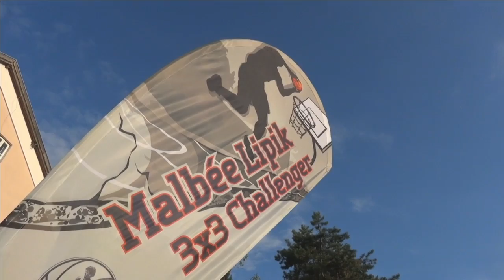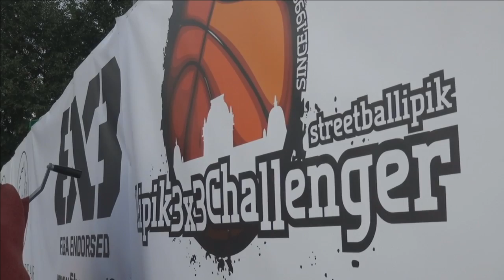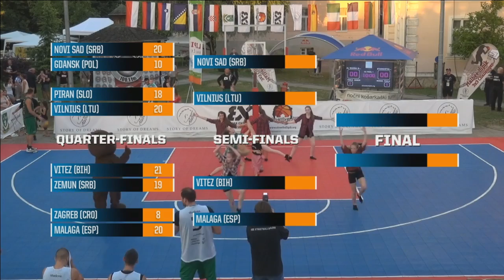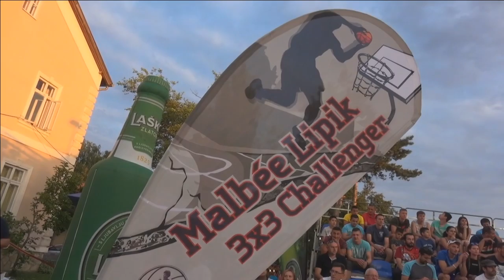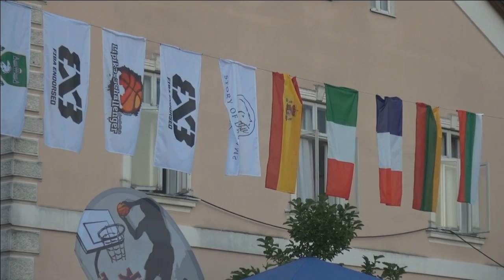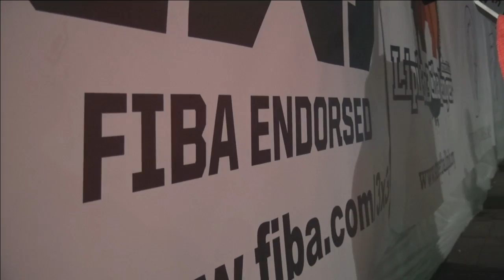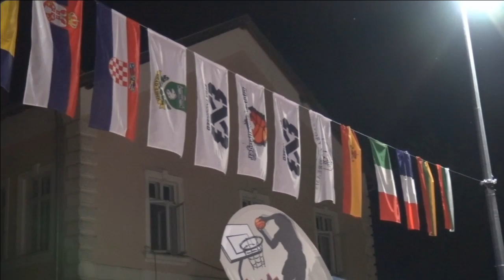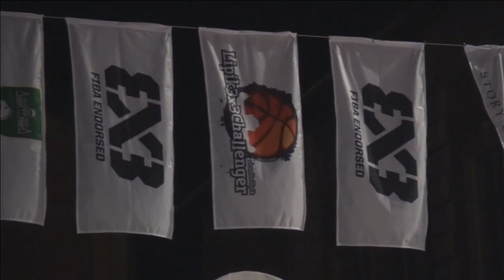Re-Live - Malbée Lipik 3x3 Challenger 2016 - Day 2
Relive on the FIBA 3x3 YouTube channel: Day 2 of the Malbée Lipik 3x3 Challenger 2016 from Lipik, Croatia.

QUARTER-FINAL:
Novi Sad Al Wahda (UAE) v Urbancity.pl Gdansk (POL)
Piran (SLO) v Stangistai Vilnius (LTU)
Ecos Romari Vitez (BIH) v Master Zemun (SRB)
General VM Zagreb (CRO) v El Palo Peak (ESP)

SEMI-FINAL:
Novi Sad Al Wahda (UAE) v Stangistai Vilnius (LTU)
Ecos Romari Vitez (BIH) v El Palo Peak (ESP)

FINAL:
Novi Sad Al Wahda (UAE) v Ecos Romari Vitez (BIH)